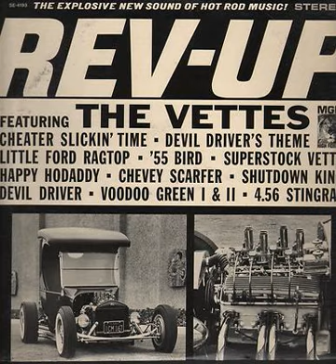Little Ford Ragtop